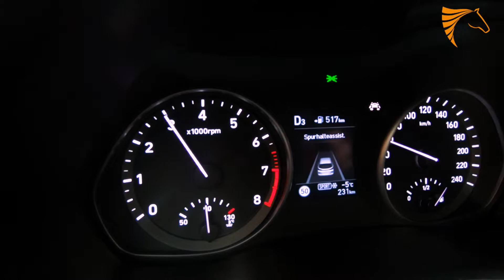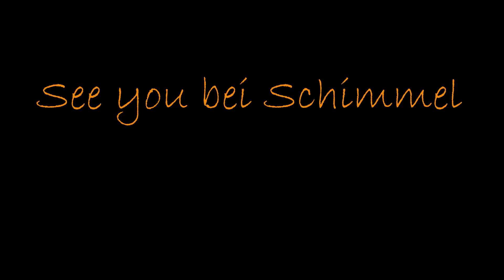Der Hyundai i30 Kombi - steckt viel weg | CSB Schimmel Automobile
Kraftstoffverbrauch kombiniert: 6,2 – 4,1 l/100 km; CO2-Emission: 143 – 107 g/km; Effizienzklasse D – A *

Der Hyundai i30 Kombi hat nicht nur ordentlich Platz hinter der Kofferraumklappe, sondern verwöhnt auch mit Technik aus der Mittelklasse und einem hochwertigen Fahrgefühl.

Informieren Sie sich auf unserer Website über das Modell!

* Weitere Informationen zum offiziellen Kraftstoffverbrauch und den offiziellen
spezifischen CO2-Emissionen neuer Personenkraftwagen können dem
'Leitfaden über den Kraftstoffverbrauch, die CO2-Emissionen und den
Stromverbrauch neuer Personenkraftwagen' entnommen werden, der an
allen Verkaufsstellen, bei der Deutschen Automobil Treuhand GmbH (DAT),
unentgeltlich erhältlich ist.